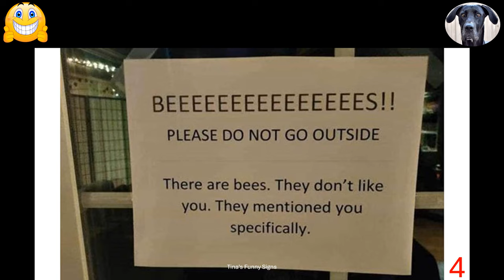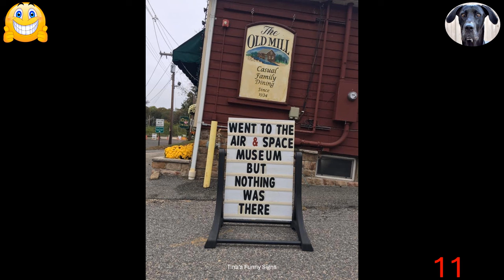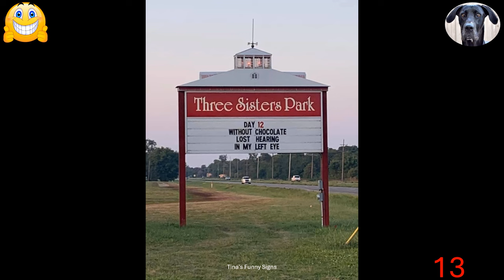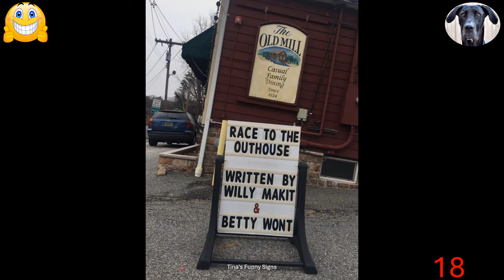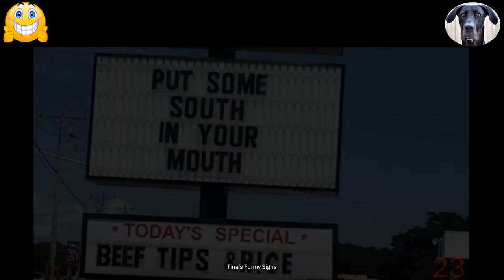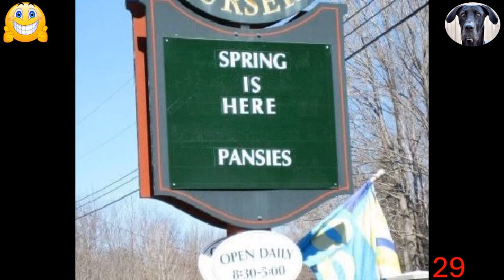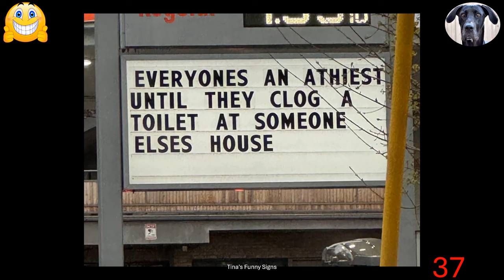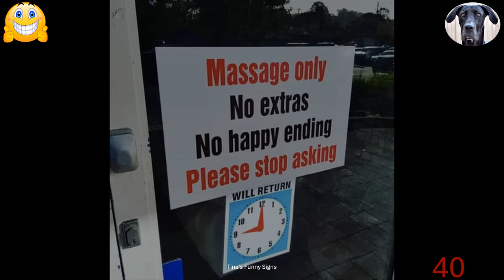Funny & Hilarious Signs From Around The World To Laugh At!! Part 240